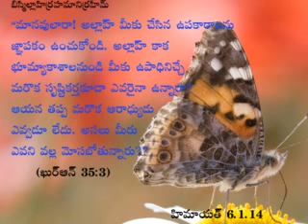6 1 14 telugu darse quran by himayath from Bila mosque rjy at fazr